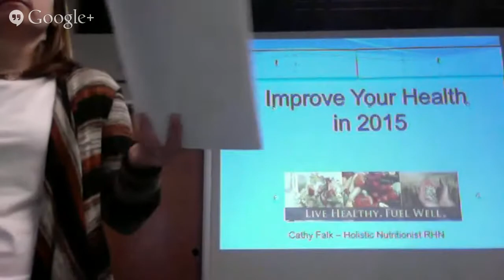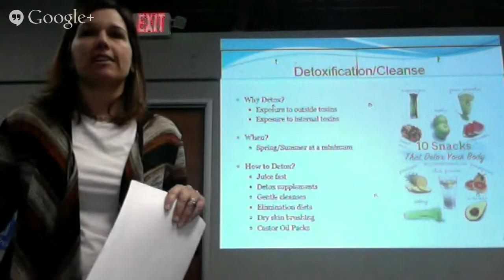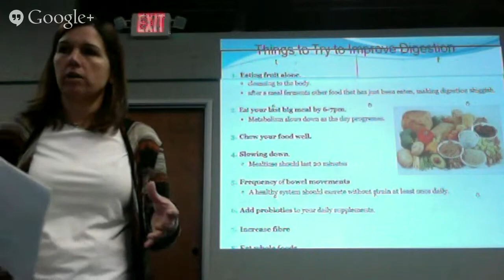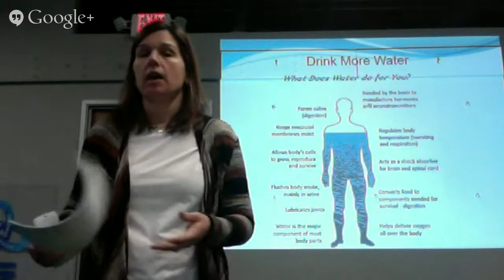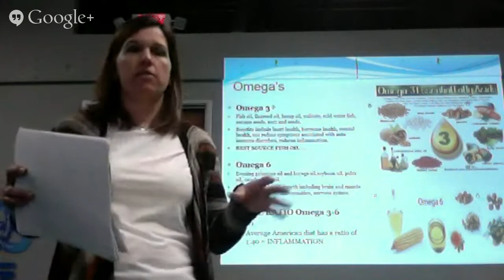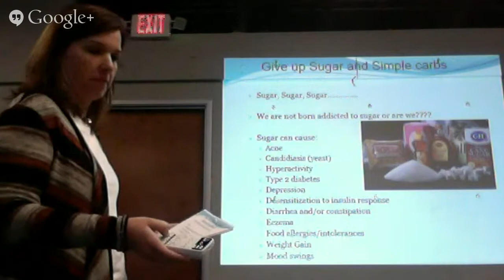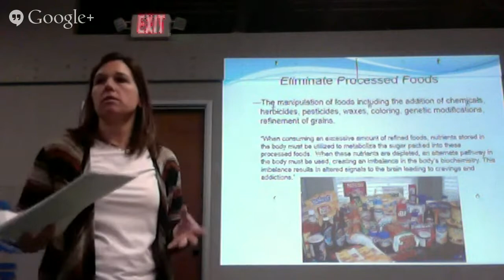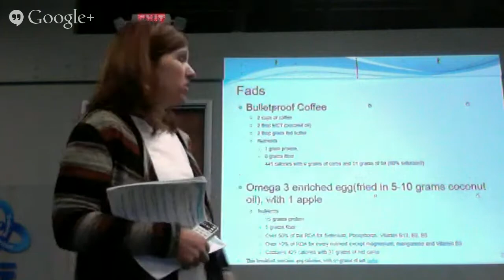NUTRITION WORKSHOP: Top Things You Can Do to Improve Your Health this Year!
Cathy Falk, Holistic Nutritionist presenting at Infinity Personal Training in Allen on Top Things to Improve your Health!